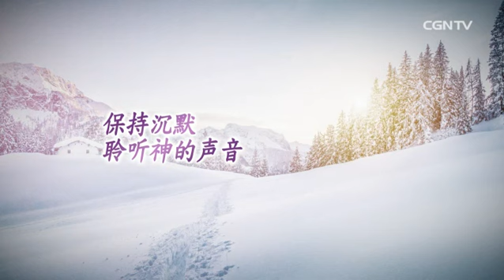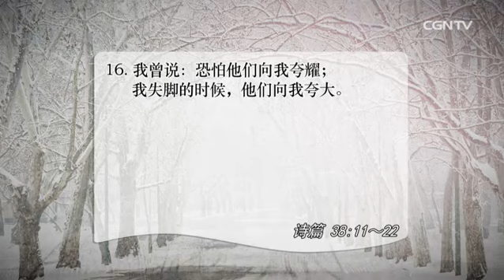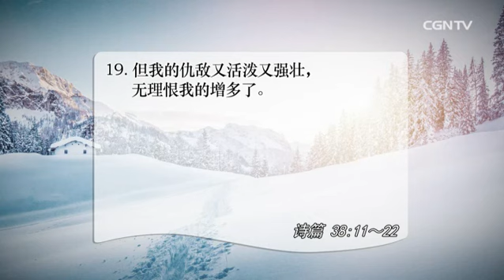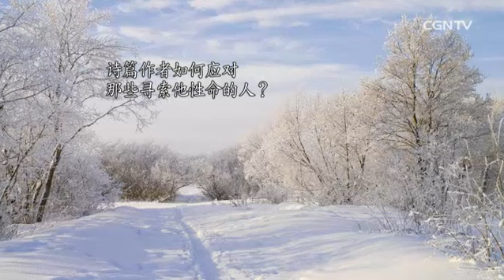[活泼的生命]12.27.2016 保持沉默聆听神的声音 (诗篇38:11-22)